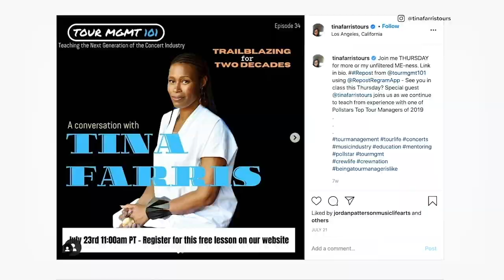My Rhythm and My Blues: Jamil Davis (Co-CEO) The Revels Group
Jamil Davis (Co-CEO) of The Revels Group, shares his resilient story on this episode of MyRhythmAndMyBlues , from touring, to managing some of the biggest names in Hip Hop and more.